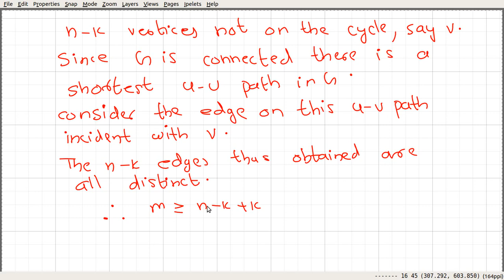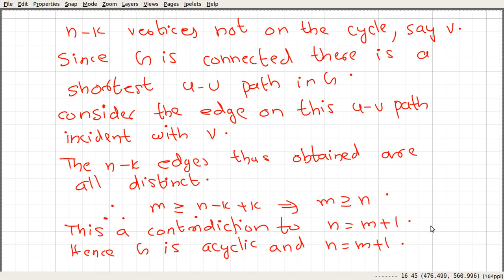Video_37: Characterisation of trees part 3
Let G be a graph with n vertices and m edges. The following statements are equivalent.

1.G is a tree.
2. Every two vertices of G are joined by a unique path.
3. G is connected and n = m + 1.
4. G is acyclic and n = m + 1.